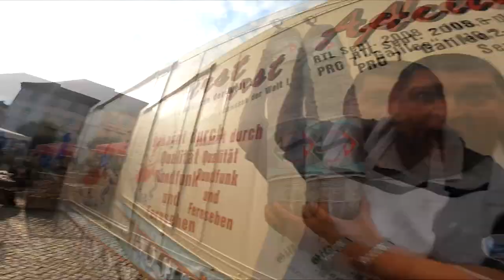TOUR VLOG : "Dieser Sommer Wird Hart" (unzensiert) mit Izzwo & Hannes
Nach 2 Jahren war es soweit und die Dikken trafen sich endlich wieder um gemeinsam ihre Geburtstage zu feiern. 10 Tage voller Aktion Spaß Spannung Party und viel Unsinn. Zum aller ersten mal war auch Hannes dabei um das ganze Spektakel über sich ergehen zu lassen. Dies ist das letzte Video aus dieser Zeit und zeigt verschiedene kleine Ausschnitte der einzelnen Tage die bisher unveröffentlicht waren. Nichts für schwache Nerven :3